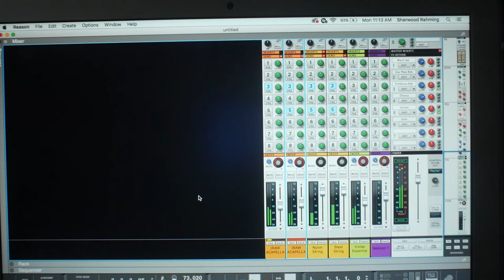Beats 4 Breakfast: Mariah Carey - All I Want For Christmas x Childish Gambino - Redbone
On this episode of Beats 4 Breakfast I sampled Mariah Carey - All I Want For Christmas and incorporated a little bit of Childish Gambino - Redbone. So we'll call this a Mariah Carey, Childish Gambino Mashup Beat.

I make beats in Propellerhead Reason 9.